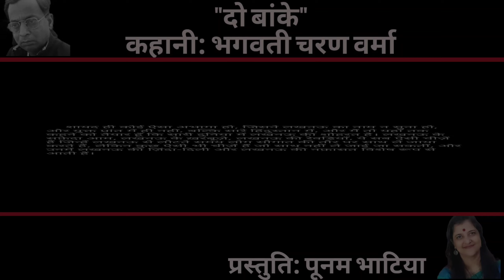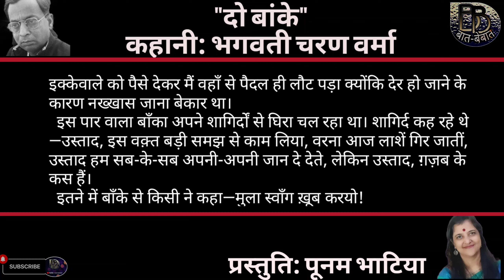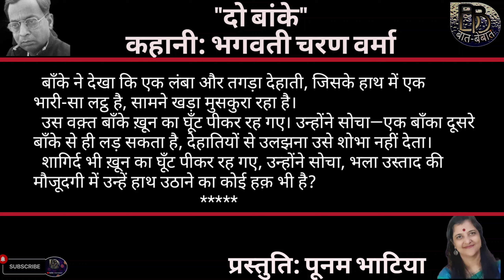सुनो कहानी |भगवती चरण वर्मा की चर्चित कहानी दो बांके |Do Banke |Hindi Story Telling |Poonam Bhatia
भगवती चरण वर्मा हिंदी के सुप्रसिद्ध रचनाकार रहे हैं. प्रेमचंद युग के महत्वपूर्ण साहित्यकारों में इनका नाम है. इनकी लिखी कई कहानियां और उपन्यास काफी मशहूर हुए. दो बांके इमकी बेहद चर्चित कहानी है. सुनो कहानी में आज शिक्षिका कवयित्री पूनम भाटिया से इसी कहानी को सुनें.